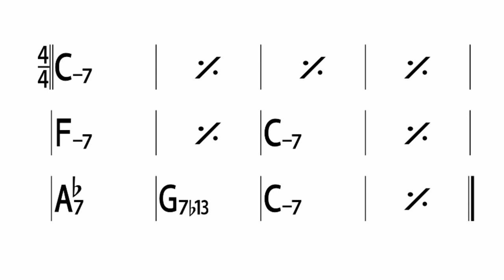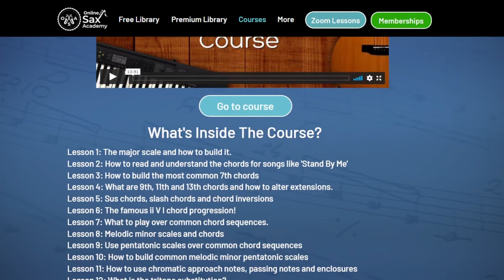18 Killer Minor Blues Licks! For Beginner, Intermediates + Advanced #69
⭐ 🎷⭐ Get complete PDFs for all levels, backing tracks, and access to all lessons exclusive on the courses page by becoming a premium member

Trade 4 measure phrases on a 12 bar blues for beginners, intermediates and advanced level players. 18 licks to try!

Timestamps:

0:00 Intro
1:36  Beginner Solo
3:50 Intermediate Solo
5:35 Advanced Solo
6:37  Outro

Online Sax Academy is an engaging and educational channel about playing the saxophone, jazz and improvising. The channel is aimed at all levels of playing from beginners to advanced. A saxophone lesson is released every week!To get your free PDF and backing track please visit the free library